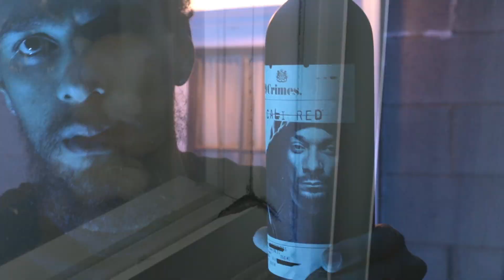Timmy Turn Up "Fibonacci $equence"